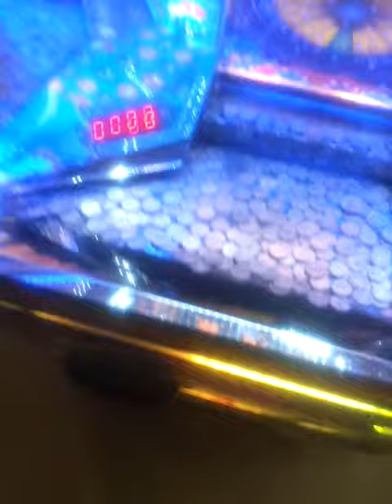Dog vlog #43 wasted my money on games